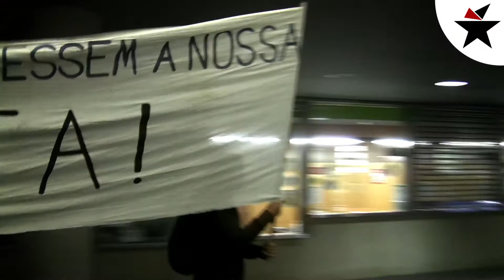Rios ao Carmo no 24 de Abril | Rivers to the Carmo on the 24th of April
A 24 de Abril de 2014, vários Rios vieram de toda a Lisboa e arredores para confluir no Largo do Carmo pela ocasião dos 40 anos do 25 de Abril. Cada Rio foi organizado de forma independente por vários colectivos que responderam ao apelo inicial.

Foi no Largo do Carmo que Marcelo Caetano escolheu esconder-se na sede da GNR durante o golpe dos militares, tendo acabado por se render às forças do MFA.

ENG
On the 24th of April of 2014, several "rivers" flowed from all over Lisbon and its outskirts to gather at the Carmo square on the 40th aniversary of the 25th of April Revolution. Each river was independently organized by several collectives that responded to an initial appeal.

It was at the Carmo square that Marcelo Caetano (the prime-minister of the dictatorship) decided to hide inside the headquarters of the Republican National Guard during the Revolution triggered by the military forces of the MFA (Armed Forces Movement), to whom he eventually surrendered.